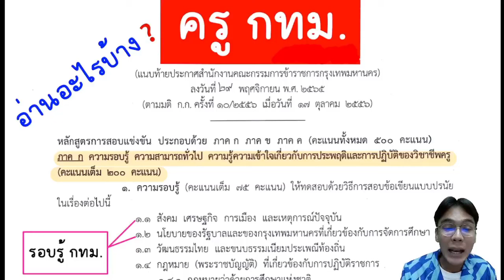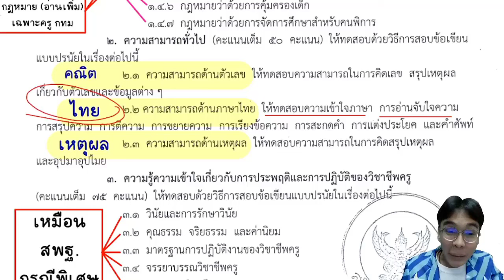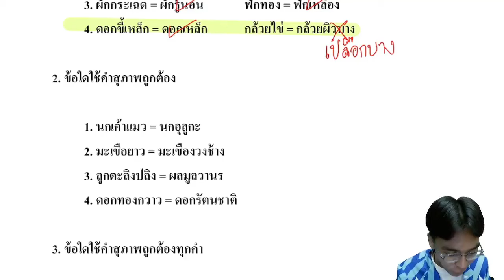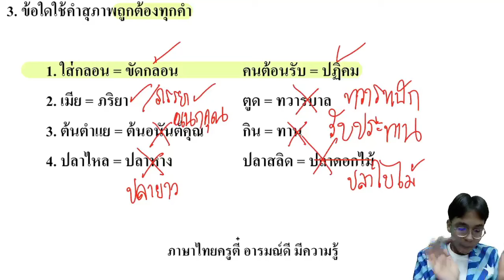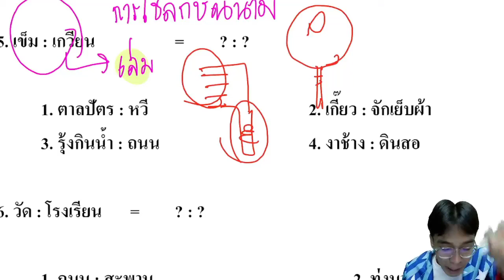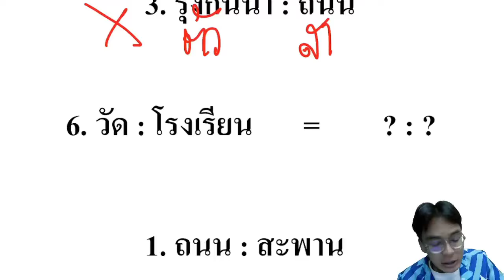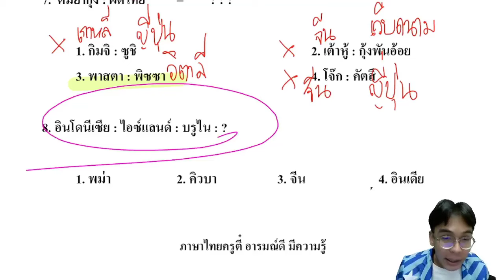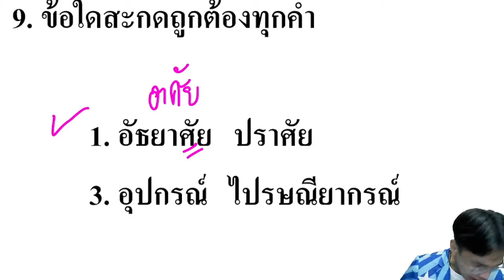【EP.1】 ภาค ก ภาษาไทย (วิเคราะห์ข้อสอบ) | ครูผู้ช่วย กทม.67